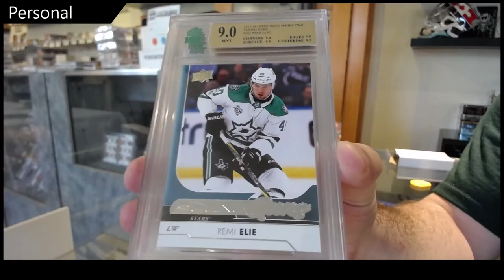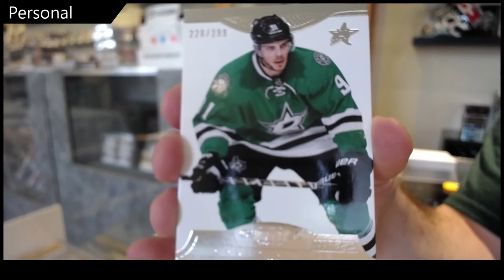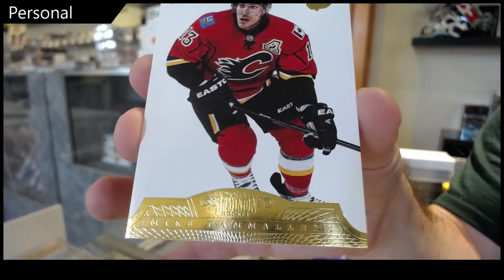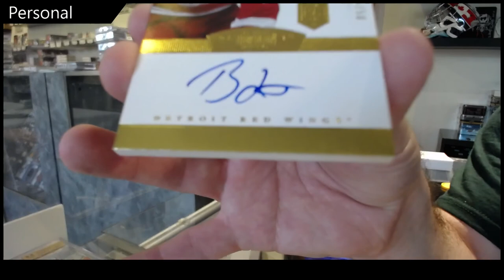Scaucci's 13-14 Panini Dominion Hockey Box Break